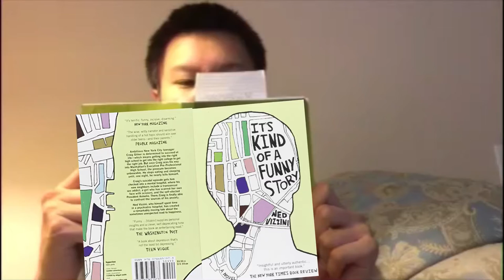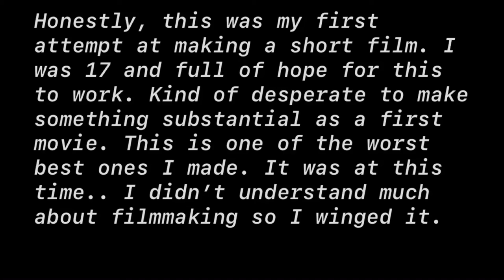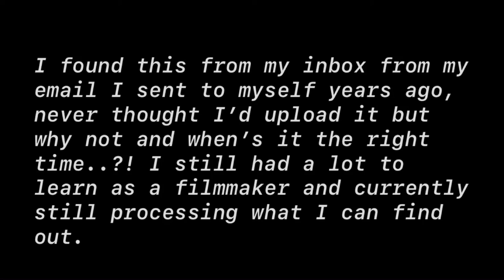Mason McCormick (2016) — Short Film By: Ethan Trinh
Plot: A young angry kid cannot live stably without the thoughts and voices in his head, he could not cope... even how many times he had been in therapy, it's hard for him to do his best.

Hey guys, I got my very first short film I made when I was 17. I found this from my inbox of my email I sent to myself years ago, feel free to be honest about this. I wouldn't mind, I don't even like my first film that much neither. Just know I was a teenager with hopes and dreams with little to no knowledge of filmmaking, but super passionate about it and movies in general. I understand if there's judgement, I kinda regret doing this project. I thought it's okay to be pure and real, a solid D- in my opinion. Definitely my other two films did way better than this, so enjoy and cringe at ya boi!!